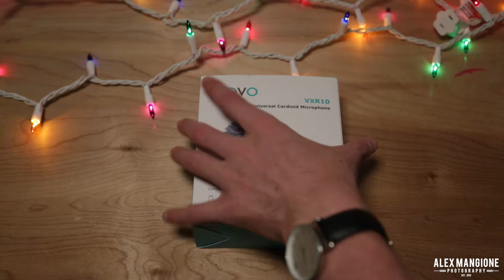SURPRISE westing hotel ROOM REVEIW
In this week I take a selfie, enjoy a staycation in Alexandria, oh and it SNOWED.